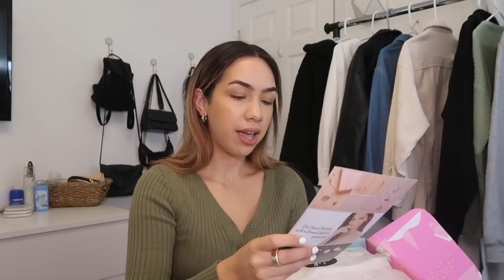Christmas wishlist 2019 + gift guide for her!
hi loves! todays video is my ultimate gift guide! I share with you a bunch of gift ideas, whether its your girlfriend, boyfriend, brother, sister, mom, cousin, auntie, grammy or anyone!!! I hope you enjoy watching!!! xoxo love u

I've partnered with Fab Fit Fun on this video. This is my first impression of the FabFitFun box and all opinions are my own.

waffle maker
salt lamp
laneige lip sleeping mask
skincare fridge